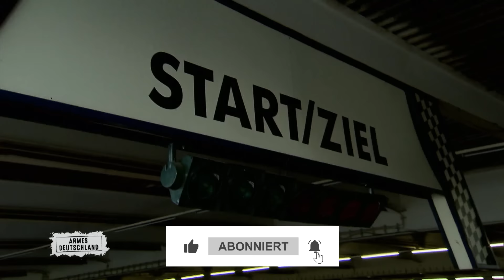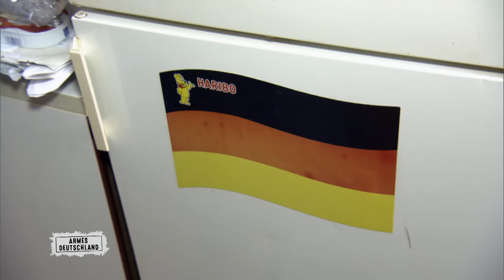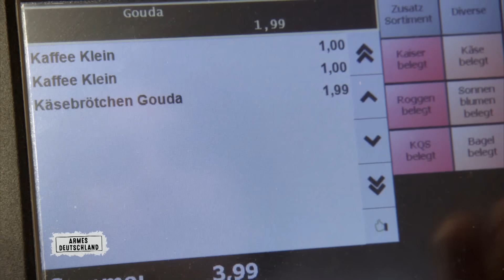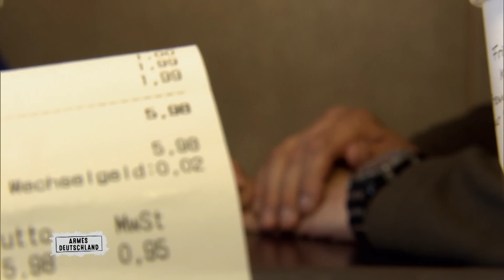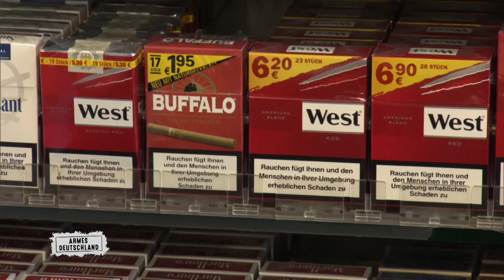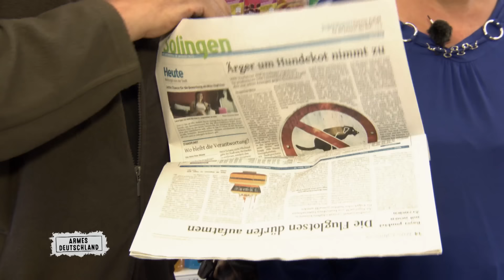Armes Deutschland - Kein Job und Leben in Bruchbude | Real Stories DE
Horst (48) und seine Verlobte Sabine (44) sind der Meinung, dass in Deutschland einiges schiefläuft. Das Paar aus Solingen hat keinen Strom, keinen Job und kein Geld. Die Schulden der beiden belaufen sich auf über 200.000 Euro. Aktiv etwas daran ändern kann das Paar nicht, denn immer wieder räumen sie sich selbst Steine in den Weg. Die Liste der Gründe, aus denen sie keinen Job finden, ist lang. Eine Lebenseinstellung, die Andreas (46) nicht nachvollziehen kann. Der Münchener lebt zwar auch vom Jobcenter, bleibt aber nie untätig zu Hause sitzen. Andreas ist Tagelöhner und geht jeden Morgen um sechs Uhr zur Tagesjobvermittlung.

Die Dokumentation " Armes Deutschland - Stempeln oder Abrackern " beleuchtet, ob sich arbeiten in Deutschland lohnt. Dafür begleitet die Sozial-Doku Menschen in verschiedenen Lebenssituationen. Die gezeigten Personen beziehen bereits Sozialleistungen oder stehen kurz vor Hartz IV. Die Reihe lief ursprünglich bei RTLZWEI.

00:00 Intro
00:03 Armes Deutschland
14:37 Outro